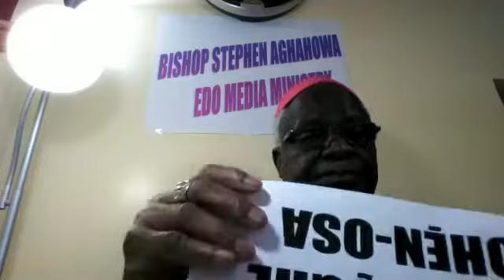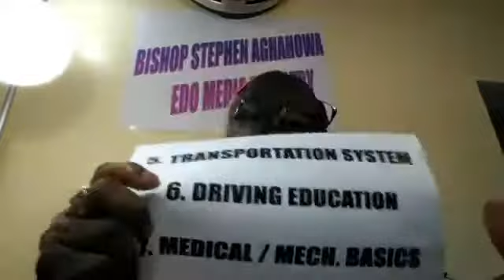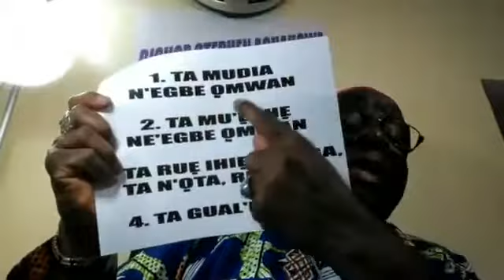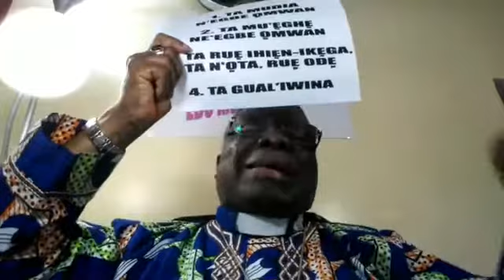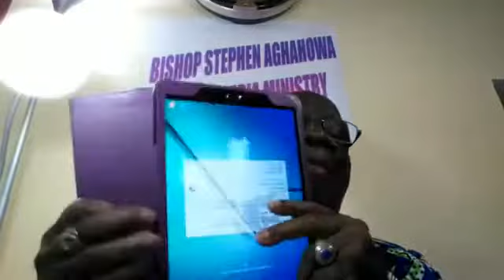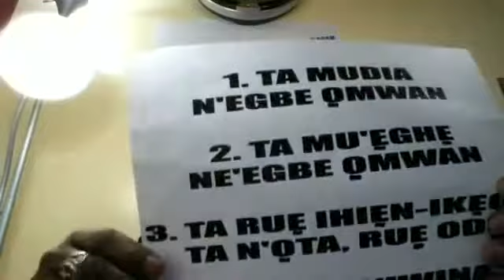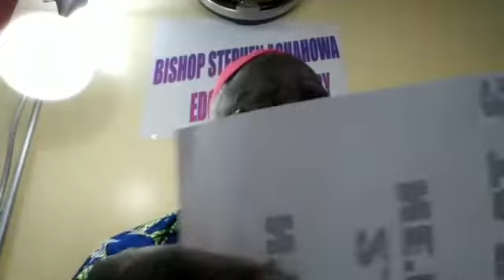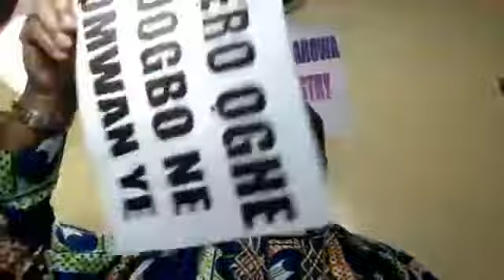Bishop Stephen Aghahowa fb live 50